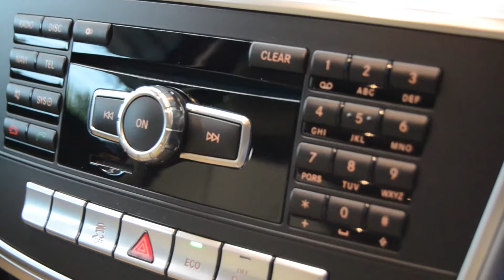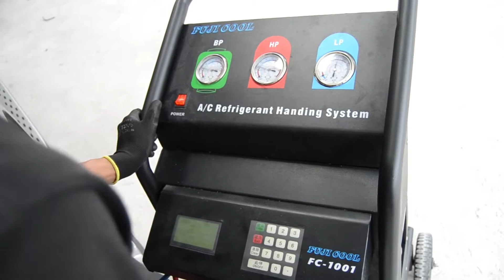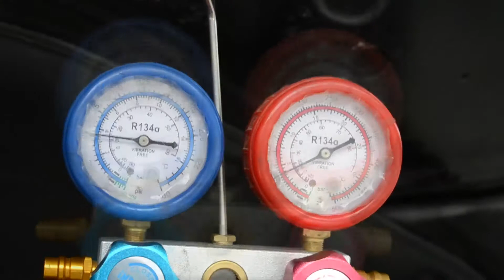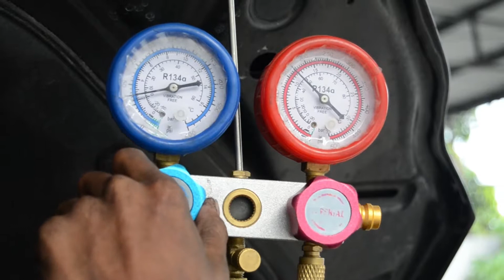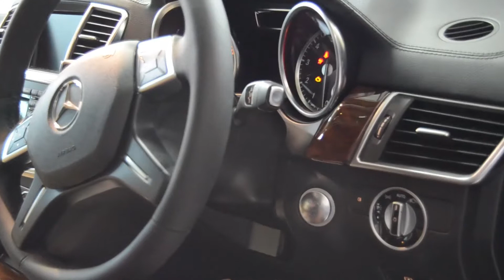Ini Dia Penyebab AC Mobil Mercedes-Benz Gak Dingin | Supercar.id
Penggantian AC Compressor Mercedes-Benz GL 400 | Supercar.id

Kali ini Supercar.id mendapatkan orderan untuk menangani mobil Mercedes-Benz GL 400 dengan keluhan AC yang tidak dingin. Tim mekanik panggilan dari bengkel online Supercar.id langsung memeriksa, mendeteksi masalah yang ternyata adalah AC compressor yang sudah harus diganti. Pengerjaan yang meliputi biaya AC compressor, drier, expansi valve, freon, dan jasa ganti compressor total semuanya adalah Rp 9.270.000,- sudah termasuk garansi selama 3 bulan!

Tonton video penggantian AC Compressor mobil Mercedes-Benz GL 400 ini untuk melihat detail pengerjaannya!